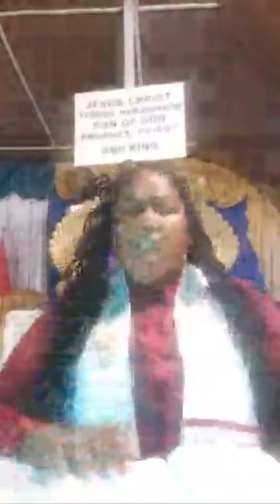A MOMENT IN WORD AND PRAYER Dr. Phrophetess S.Powell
A MOMENT IN WORD AND PRAYER "
Come and join Dr. Phrophetess S.Powell as she Goes live Mondays and Thursdays at 5PM